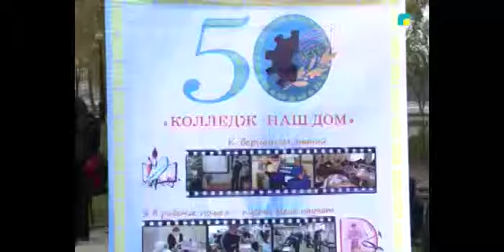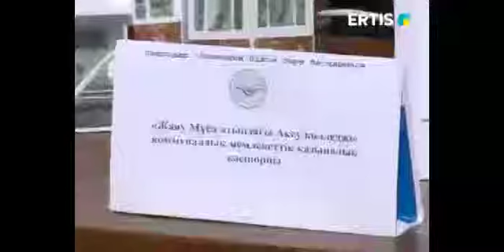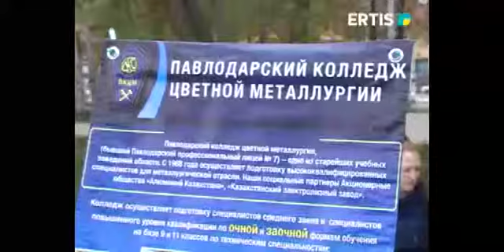В Павлодаре прошел дизайн-конкурс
В преддверии празднования 20-летия столицы города Астана, а также в рамках программы Главы государства «Взгляд в будущее: Модернизация общественного сознания» в Павлодаре прошел дизайн-конкурс «Традиции и современность» среди студентов и мастеров технического и профессионального образования. На суд коллегии жюри были представлены тематические инсталляции, представляющие собой пространственную композицию, созданную из различных элементов и являющую собой художественное целое.